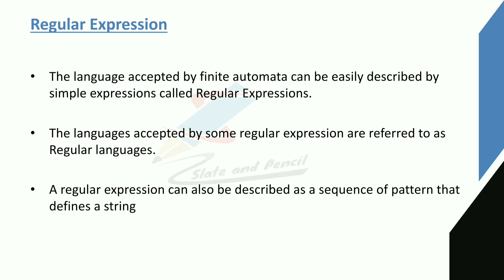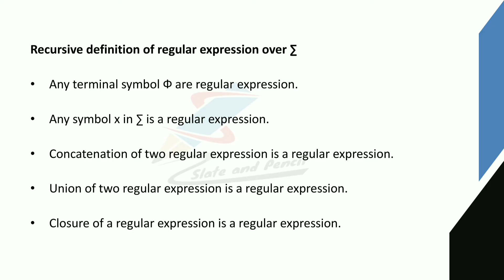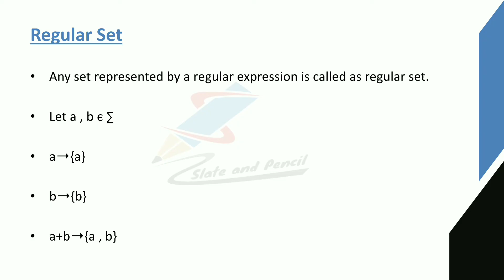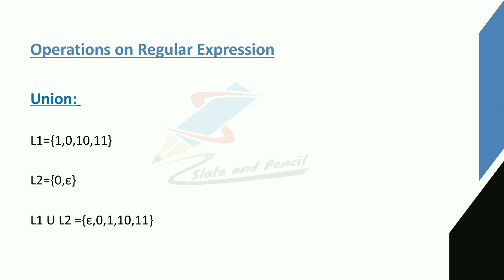Regular Expression and Regular Sets|Theory of Computation|Toc malayalam Tutorial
Contact Hours per Week: 5
Number of Credits: 3
Number of Contact Hours: 80 Hrs.
Course Evaluation: Internal – 15 Marks + External – 60 Marks
Objective
Prerequisites
Basic knowledge in discrete structures and graph theory.
Course Outline
44 | P a g e Board of Studies UG | Computer Science& Applications | University of Calicut
Textbooks
1. Theory of Computer Science- Automata, Languages and Computation- K.L.P.
2. Theory of Computation, Sachin Agrawal, Vikas Publishing House
Reference books
1. Introduction to Automata Theory, Languages & Computations, J.E Hopcroft, R Motwani &
2. Elements of theory of Computation, Second edition, H.R. Lewis and C.H. Papadimitriou,
Pearson education.
3. An Introduction to the Theory of Computer Science, Languages and Machines-Thomas A.
4. An Introduction to Formal languages and Automata- Peter LinzConversion of Moore machine to Mealy machine|Theory of Computation|Toc malayalam